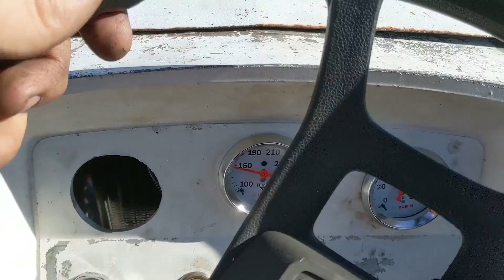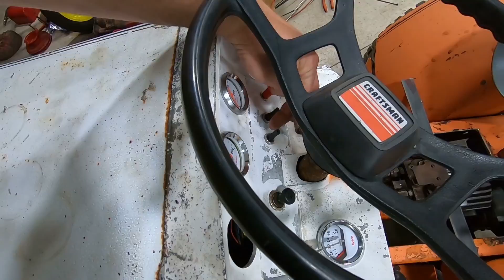Sears Hydro Diesel build part 5 first drive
Finally got it to the point where i could drive it and I'm pretty pleased with how its turning out so far. The next time you see it there should be a lot more progress on the ole girl!